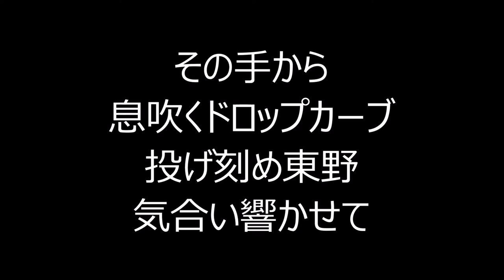読売ジャイアンツ(巨人) #93→17東野峻選手 応援歌 2009年～2012年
巨人の応援歌の中で1番好きな曲です！
東野選手はオリックス・DeNAでも活躍し昨年引退。